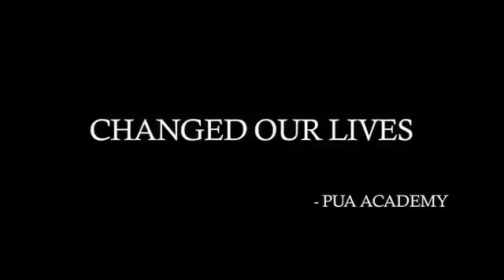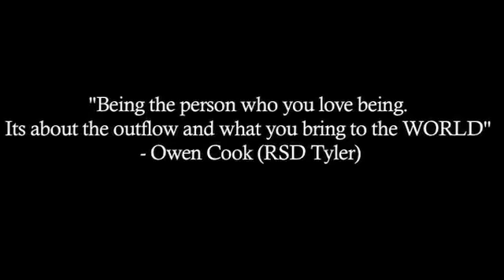RSD MOTIVATIONAL VIDEO JOURNEY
[GET FREE PUA LESSONS] - Free Report, eBook, VIP Lounge Video & Newsletter Access Reveal - Secrets About Women, Attraction & Dating Most Men Will

Never Know In Their Lifetime